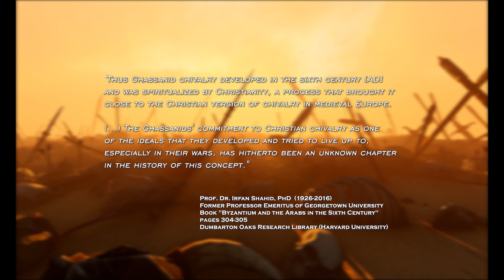The Equestrian Order of Michael Archangel (short)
The Equestrian Order of Michael Archangel

The general public has no idea that the Middle East had a long reigning mighty Christian dynasty that flourished until very recently.

The Ghassanid Sovereigns ruled several Middle Eastern regions, from 220 CE until the mid 18th century (Christian branch), and 1921 CE (Muslim branch). As the oldest active Christian Royal House in the world, they ruled over the largest territory for the longest period; more than any other Arab Dynasty.

The history of the Ghassanid rulers was portrayed in depth on the documentary "The Christian Kings of the Middle East"

The Ghassanid Kings' lawful heirs are the Sheikhs El Chemor of Lebanon. Many were forced to move to the Americas and change their last names after being persecuted by the Ottoman Empire. But many never stopped using their titles and have recently been internationally recognized.

"The Royal Legacy", a feature length documentary, is part of the "One Voice for Christians" initiative by the Royal House of Ghassan whose purpose is to raise awareness not only about the family's history, but especially regarding the imminent extinction and exodus of Christianity in the Middle East.

The film shows how the Ghassanid Royal Family is honoring the duty of service to remain relevant in the twenty-first century.

The film was produced by the Royal House of Ghassan in association with Tyche-Fortuna Entertainment, sponsored by the TCW Global Legal Group,  the IIRF - International Institute for Religious Freedom and the GH - Gebende Hände (Giving Hands International Charity of Germany).